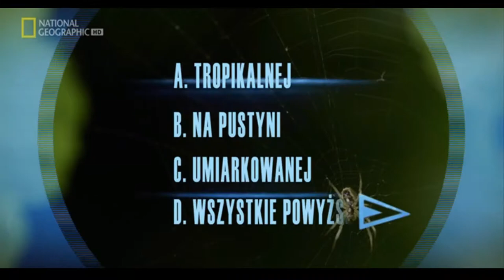World Natural Disasters By National Geographic (Part 4)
Worlds Natural Disasters:

The world’s worst natural disasters have claimed many lives and have caused millions in property damage. While there are many criteria as to what would be considered the “worst” of these disasters; the earthquakes, typhoons, and tsunamis on this natural disasters list are all horrific in their own right.

Courtesy By:
When weather Gone viral
National Geographic